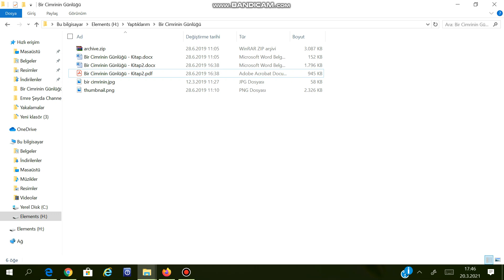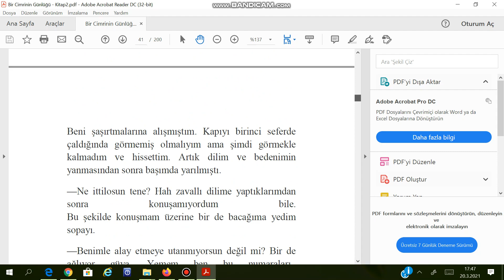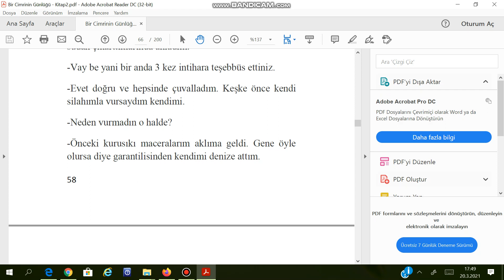Acrobat Reader ile Pdf Dosyalarda kaldığımız yerden devam etme